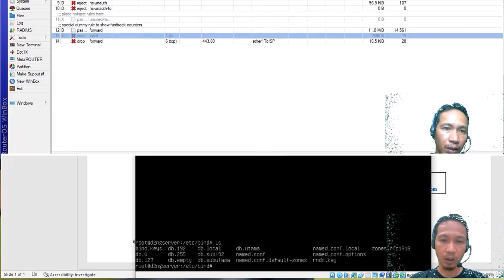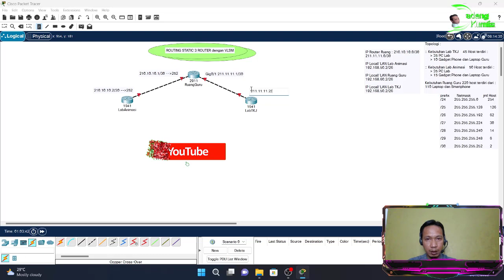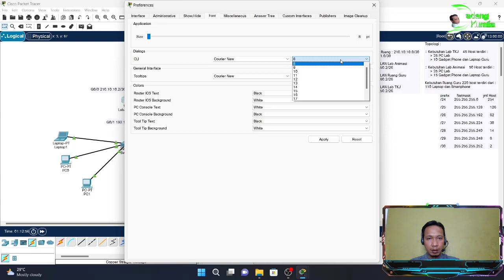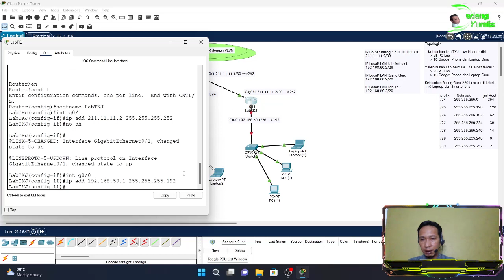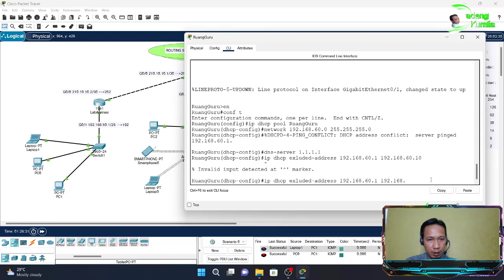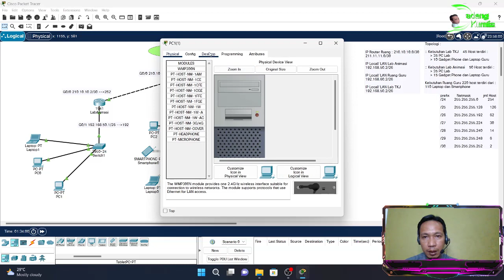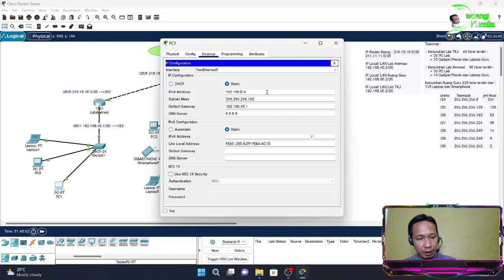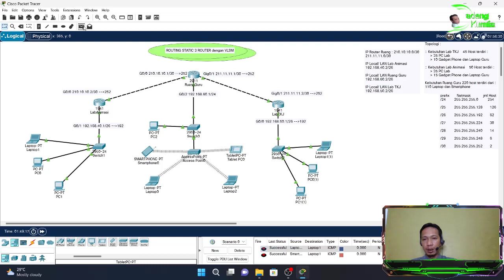Routing Static 3 Router dengan VLSM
Topologi :

:: Kebutuhan Lab TKJ    45 Host terdiri :
     35 PC Lab
      10 Gadget Phone dan Laptop Guru

:: Kebutuhan Lab Animasi    50 Host terdiri :
      35 PC Lab
      15 Gadget Phone dan Laptop Guru

Kebutuhan Ruang Guru 220 host terdiri dari :
110 Laptop dan Smartphone

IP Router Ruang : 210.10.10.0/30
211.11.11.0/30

IP Local/ LAN Lab Animasi
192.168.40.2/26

IP Local/ LAN Ruang Guru
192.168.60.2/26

IP Local/ LAN Lab TKJ
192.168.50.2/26